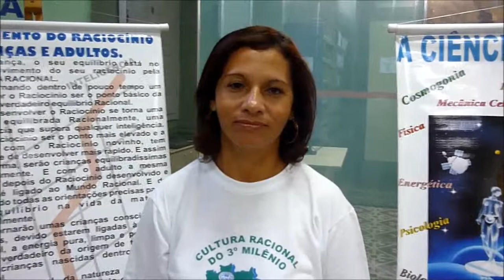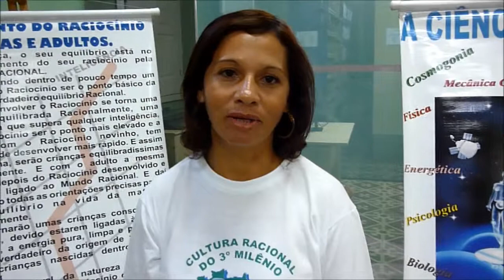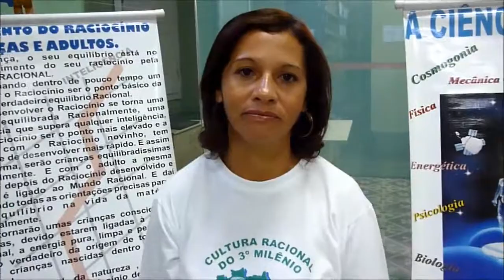III MOSTRA CULTURA RACIONAL BIBLIOTECA PÚBLICA DO AMAZONAS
ENTREVISTA COM A ESTUDANTE GLEINA CABRAL
Na data magna de Cultura Racional agora com 78 anos, 04 de Outubro de 2013, foram realizadas entrevistas na biblioteca pública do Amazonas com estudantes do Livro Universo em Desencanto, perguntando que benefícios a Cultura Racional trouxe a sua vida.